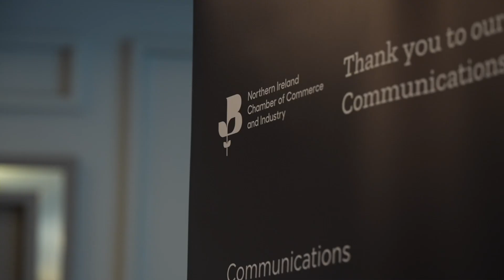International Champion Spotlight - Queen's University Belfast